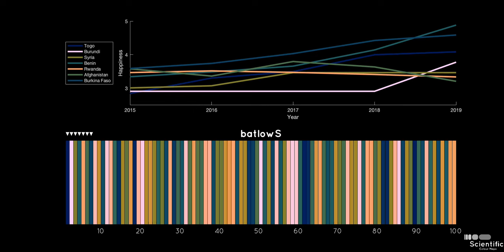Scientific categorical colour maps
Introducing the first scientific categorical colour maps.

* Up to 100 individual colours

* Maximum colour contrast

✔︎ Colour-vision-deficiency friendly

✔︎ Readable as black-and-white print

✔︎ Provided in all major formats

✔︎ Citable & reproducible